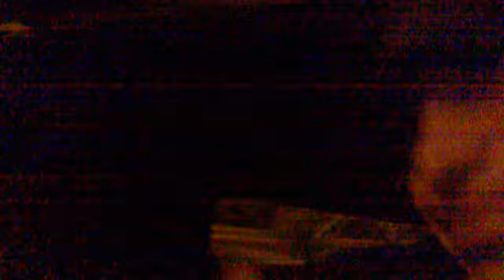After party in Summer Garden 2011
Awesome party in Summer Garden, the way back in the bus!